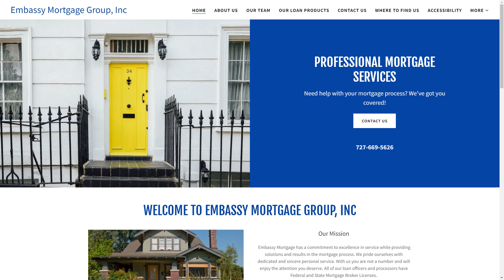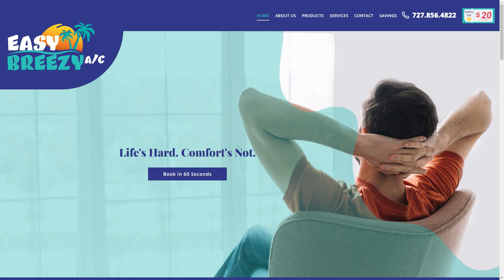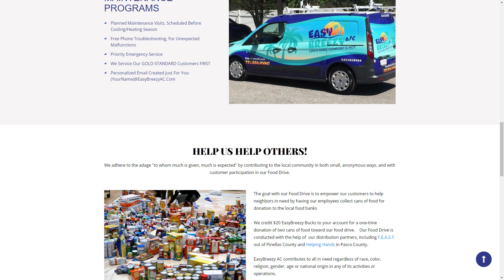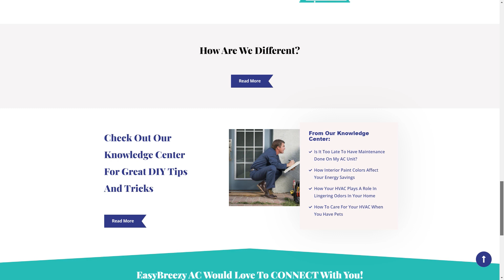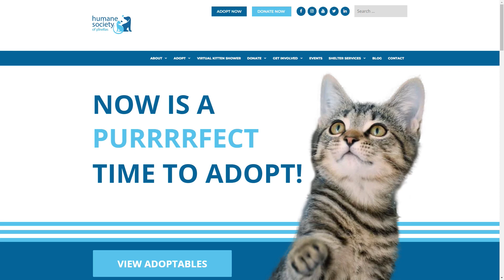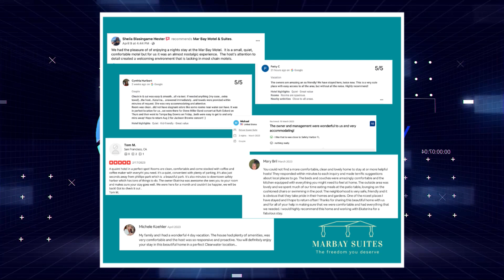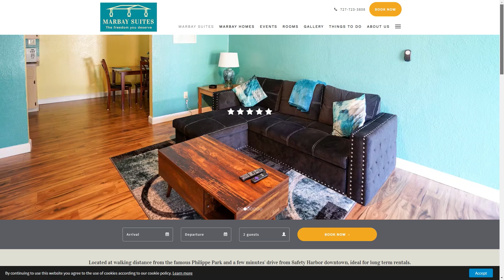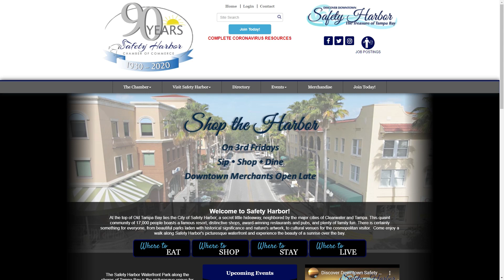Area 52 TV Presents My Chamber TV Safety Harbor Chamber of Commerce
My Chamber TV
1. Guest Name   Anthony Steele
Business Name
Marlin Title

2. Guest Name  Michael Mattingly

3. Guest Name:  Jeannie Merrick
Business Name:   Embassy Mortgage Group, Inc

4.  Guest Name:   David Paloff

5. Guest Name:   Ekaterina or Kunal Jain

6.  Guest Name:   Susan Petersen and Cammie Lumpkin
Business Name:  Safety Harbor Chamber of Commerce